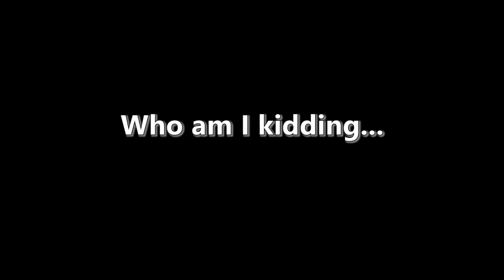Why I Hate My Job | Eden Ang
This is a completely Click Bait VLog Video. Please do not watch it. It has sexy Asian girls from all over Asia. They are all super nice girls and were very sporting. The truth is I had a video that got delayed so this is an old vlog that went against my my better judgment but hey. Bikini girls wet t shirts, and let's see how a video like this does yeah. Experiment. Enjoy!

I even tagged Boobs, sexy Asian girls... Seriously.